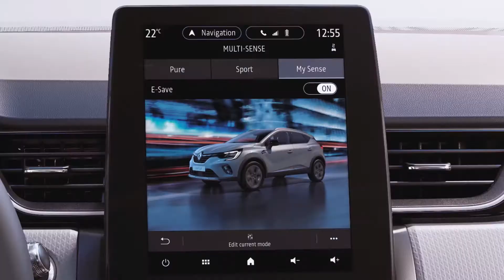E-TECH PLUG-IN HYBRID - Az E-Nav funkció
CAPTUR E-TECH PLUG-IN HYBRID (HUN)